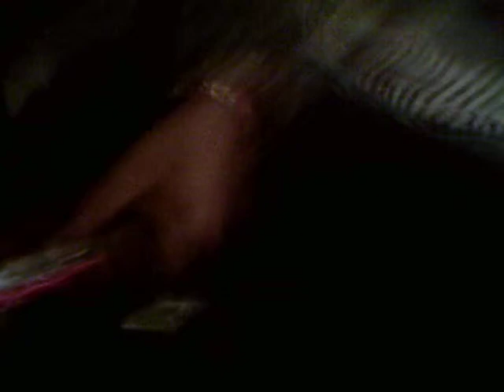My Traveling art studio: What is in my art bag? 2011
Supplies:
PEARL PAINT Art Supply Store Products: *chalk pastels*natural sponge*plastic storage containers with lid*cotton apron (red)
*gesso (Black/White)*bone folder (pink)
PANTONE by LETRASET:*markers*40ml marker refill ink
TOUCH by Shinhan Art International:*dual tip alcohol based markers
WINSOR NEWTON:*acrylic paint*chalk pastels*assorted size brushes
SAKURA JAPAN:*koi watercolor coloring brush pens*dual tip water based markers*Micron pigma archival ink (black) pens (01,03,05,08,graphic 1 chisel, brush tip)*Gellyroll gel pen sets*microperm (0.5 Black)
CRAYOLA:*crayons*color pencils*markers
XACTO:*Assorted size knives *blade sets
STAEDTLER/MARS:*mars lumo-graph drawing pencil set*erasing shield*drafting duster brush*6 in stainless steel pocket  ruler *lumo-color duo tip  permanent pen *mars plastic click pen eraser
*karat aquarelle water soluble wax crayons*5x3 in self heal cutting mat
CHART PAK/AD:*AD alcohol based broad tip markers*AD alcohol based broad tip marker blender
PRISMACOLOR:*medium charcoal pencil*premier (0.1 black) liner pen*premier  Art stix (12pc wood less color pencil set)*alcohol based dual tip markers (brush,& fine point or Broad tip & fine tip)*ebony pencil*turquoise 2h
*24 pc premier color pencil set
TOMBOW/MONO:*dual tip water based markers (brush tip/fine point)*dual tip mono liquid aqua glue*dual tip mono liquid  multi glue
GOLDEN EAGLE:*clipping/snipping sheers
REEVES:*acrylic paint set*gouache paint set*24 pc hexagonal oil pastel set*water soluble wax crayon set
ALVIN:*12 in truflex curve ruler
VAN GOGH:*acrylic paints
MARVY:*dual tip water based brush  markers*water based brush  markers*1.0 Reminisce ball point gel pen (white)*Le Pen fine felt tip pen (pink, purple, black, orange, turquoise blue)
DERWENT:*Inktense watercolor pencils*blender*burnisher*graphic pencil*metallic color pencils
PENTEL:*0.5mm leads (red /blue)*Z2-1 3pk (mechanical pencil) refill eraser
BIC:* soft feel medium ball point pens (black, Blue)*marker sets (fine tip liners)*white out*0.7/0.5mm mechanical pencils
PAPERMATE:*white out pen *felt tip fine point pens
STAPLES:*color coated paperclips*fluorescent highlighters
*USB flash drive
RECOLLECTIONS: *photo cutter
UNI:*PX-20 opaque medium line oil based paint marker (white)
UTRECT:*dual tip designer markers
BLICK:*soft chalk pastels*studio acrylics
ARTIST LOFT Michael's arts and crafts store products:
*drawing tool set (chamois cloth, sandpaper board, drawing stumps, dual tip metal sharpener and kneed-able eraser)
* watercolor pallet*fundamental metallic color pencils
CRAFT SMART Michael's arts and crafts store products:*15 pc water color and acrylic brush set
BEROL: *china marker/art marker
SANFORD:*china marker/art marker*pink pearl
SHARPIE:*china marker/art marker* assorted tip markers (black)*marker sets (fine tip/ regular)*fluorescent highlighters
CRAY PAS:*expressionist soft oil pastels*Specialist soft oil pastels and extender/blender
SENNELIER: *artist oil pastels
ART BIN:*3 tray bin (black)*twist and lock container *dip pen organizer
PILOT:*pens*varsity calligraphy pen (pink)*metallic medium point marker (silver)
CARAN D' ACHE:*oil pastels*Neocolor II water soluble wax crayons
GENERAL'S:*draughting pencil G314*Insoluble color-tex 1803-T indigo blue *Non photo blue*# 204B dip pen *vine charcoal*4pc pastel set *assorted dip pen tips*charcoal pencil*scratch board tools*clay tools*water soluble graphite
DALER ROWNEY:*12ml acrylic paint set
SCHOOL WORKS:*4 in scissors blunt tip
LIQUITEX:*pro paint water based markers
PLAID:*mod podge matte medium (water based sealer, glue and finish)
GOLDEN:*fluid acrylics*acrylic mediums (gloss, matte, grounds, textures)*retarder
FABER CASTEL:*Albrecht Durer water color pencils*drawing pencil set*Polychromos color pencils
THE MASTER'S:*brush cleaner and preserver
NATIONAL:*dual tipped-Colored pencil blender
COPIC:*markers
STABILO:*chisel tip highlighters*chalk pastel pencils*fine point pens
SPEEDBALL:*waterproof gold ink and assorted  color set
DR. PH MARTINS:*Hydrus fine art watercolor 10h venetian brown
HIGGINS:*1 fl Oz black Magic water proof black ink
PELIKAN:* 30ml water proof white drawing ink
SIGNO:*Uni ball impact 207 black
TEXAS INSTRUMENTS: *TI-30xA Scientific calculator
ART MINDS:*4 0z Spray bottle
ALVIN:*6 in stainless steel English pocket ruler
KUM:*onit 233 point sharpener
CANSON:*sketch book*xl mixed media*Bristol board

ALL PRODUCTS PURCHASED AT:
MICHEAL'S, PEARL PAINT, STAPLES, A VARIETY OF 99$ STORES, AI FREIDMAN, NY CENTRAL ART SUPPLY, LEES ART SHOP, UTRECT, DICK BLICK, JOANNES, HOBBY LOBBY and sevral local art stores around NY,  NJ and Maryland